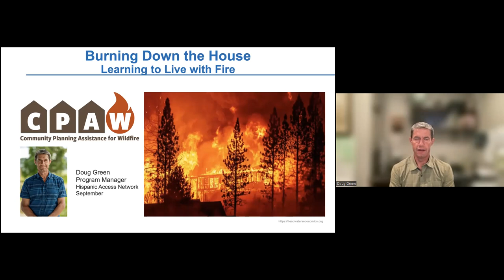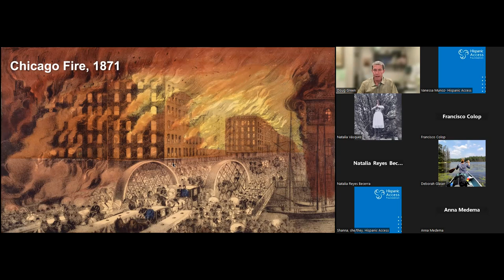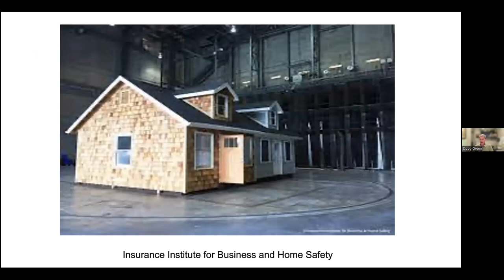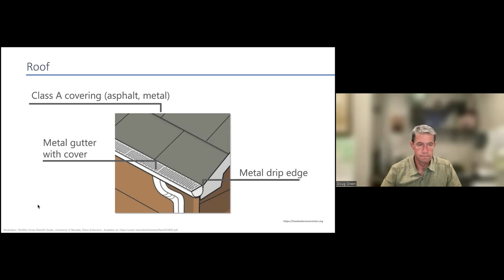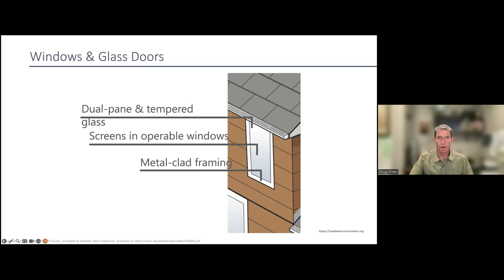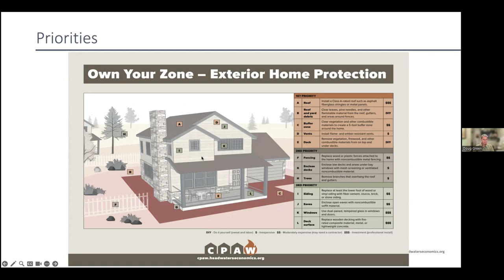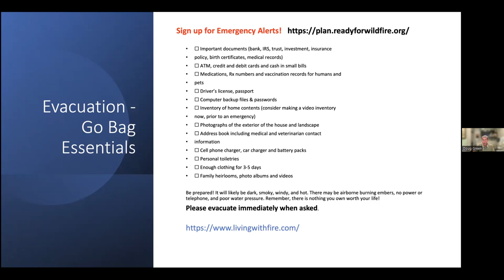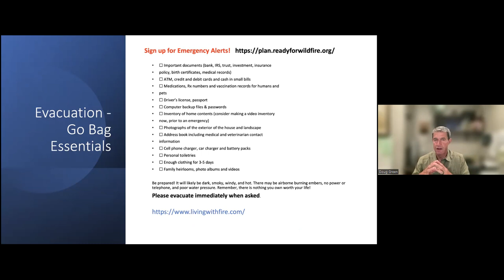Wildfire Preparedness with Doug Green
Watch this webinar hosted by ispanic Access and Headwaters Economics on wildfire preparedness training with Doug Green. Doug discusses how to maintain homes wildfire proof, respond to a wildfire, and things you should have for evacuations during wildfires.